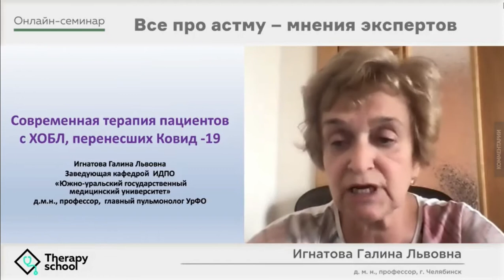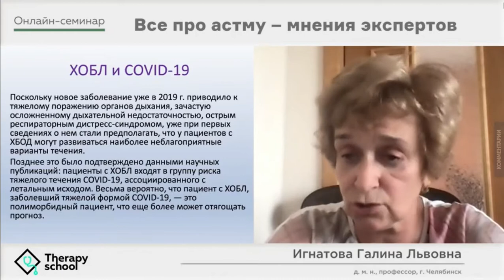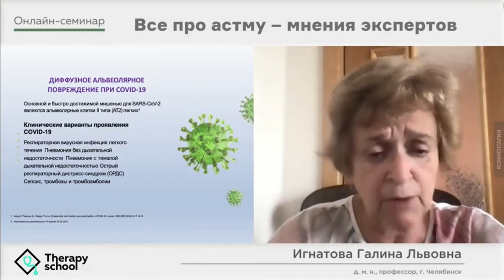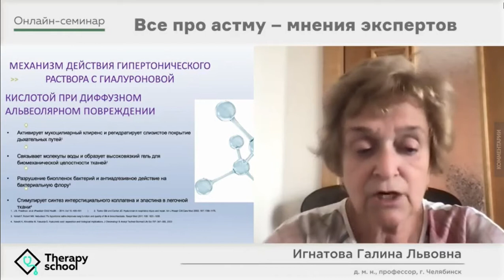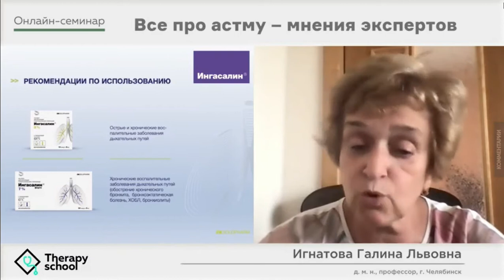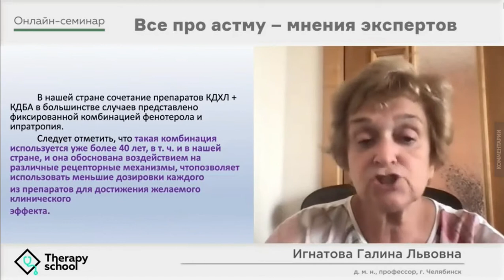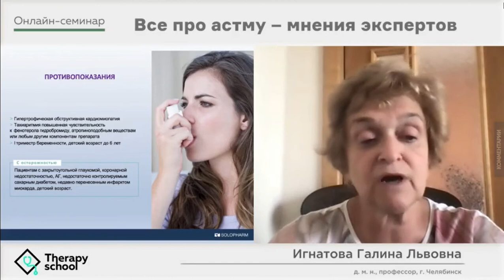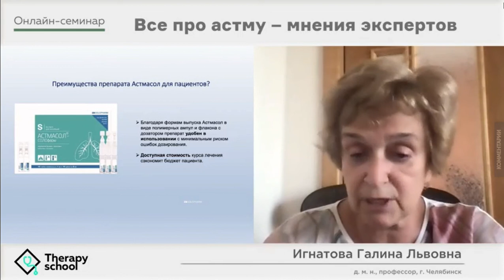ХОБЛ после ковид-19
Хроническая обструктивная болезнь легких в пандемию covid. Клинические рекомендации по лечению ХОБЛ - GOLD и GINA 2021 г.
Доклад с вебинара "Всё про астму - мнение экспертов".